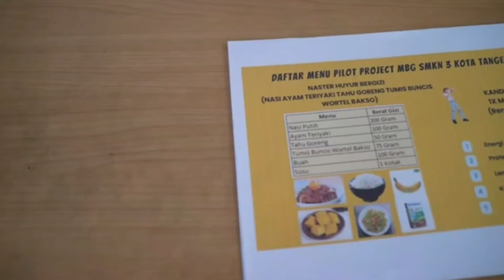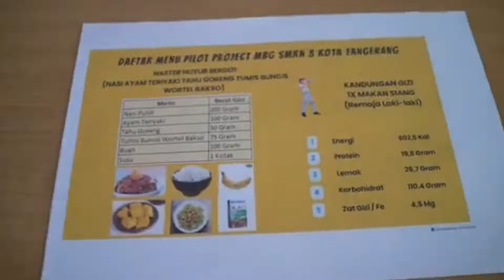Siswa siswi Langsung Histeris Lht Kedatangan Wapres Gibran Tinjau Mkn Bergizi Gratis Smkn3 Tangerang